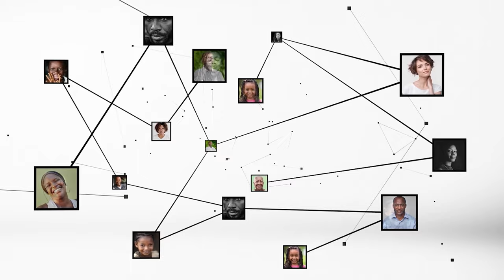Amadou Coulibaly : "Rapport Gafi, la Côte d'Ivoire à réalisé d'énormes progrès"